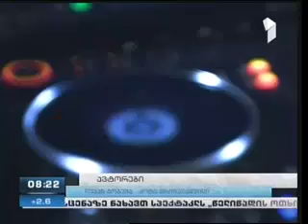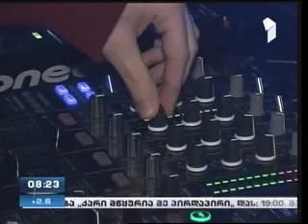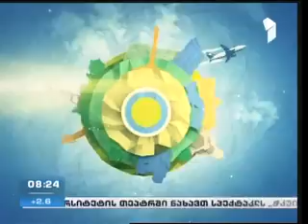Samory Baldes sadebiuto albomi